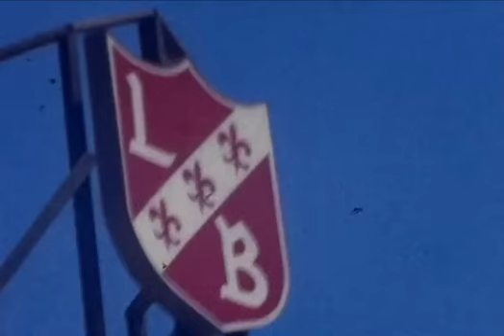Florida and Hawthorne 1980